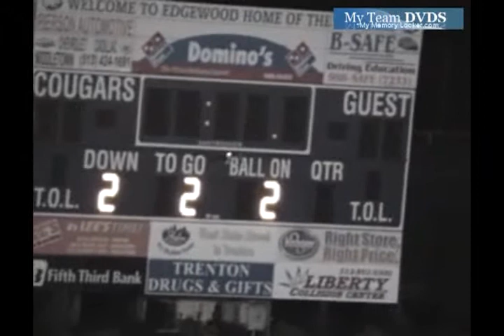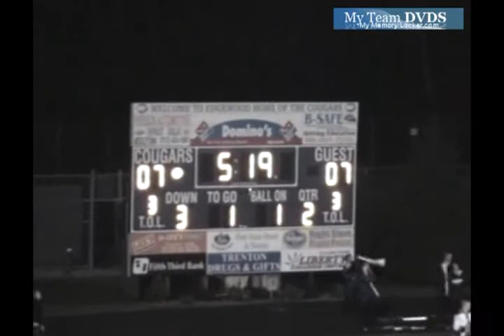Edgewood vs Ross 2006 Ohio Football (1 of 3)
GloryYears.com Presents - Edgewood vs Ross 2006 Ohio Football (1 of 3)-D106